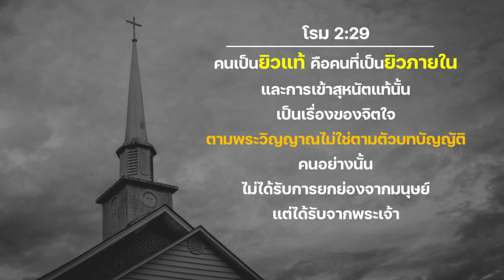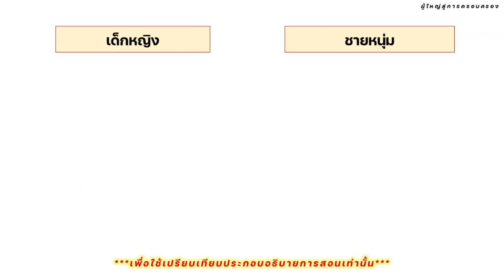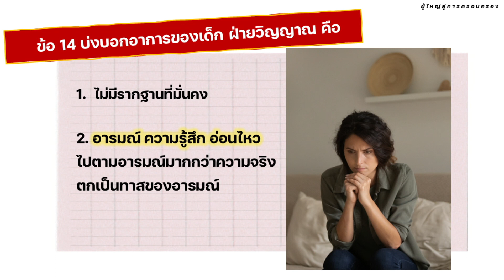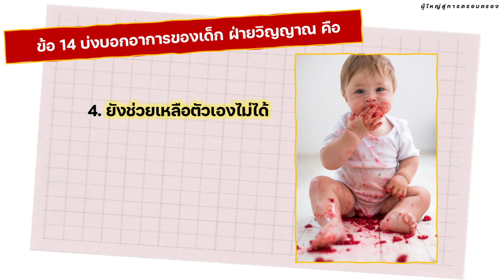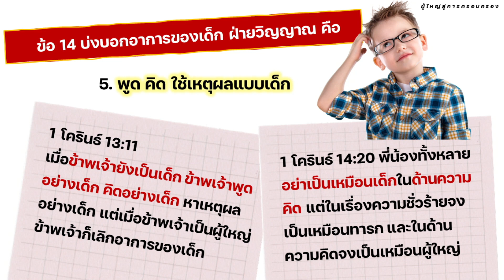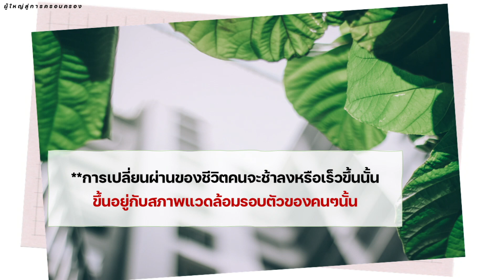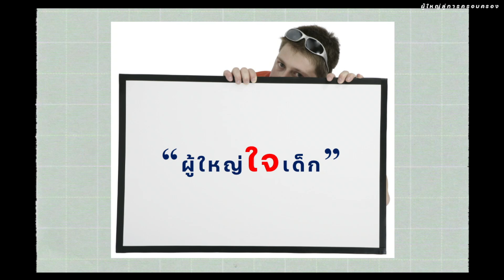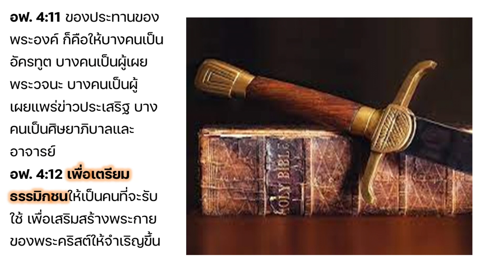ผู้ใหญ่สู่การครอบครอง (12 มิถุนายน 2022)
เชิญรับฟังคำเทศนาจาก ศจ.นิมิต พานิช ศิษยาภิบาลอาวุโส คริสตจักรแห่งพระบัญชาและในเครือพระบัญชา  เรื่อง ผู้ใหญ่สู่การครอบครอง